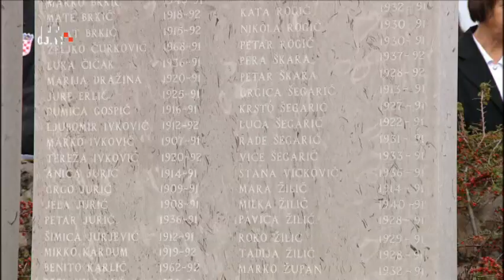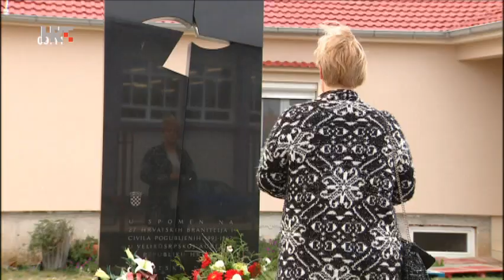Okupirana Škabrnja: ćirilicom je pisalo "Dobro došli u mrtvo selo"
Najtužniji dan u novijoj hrvatskoj povijesti, uz Vukovar obilježava i Škabrnja - malo ravnokotarsko mjesto u kojem je stradalo 96 civila i branitelja. Na komemoraciju u Škabrnju već godinama stižu ljudi iz svih krajeva Hrvatske kako bi se poklonili braniteljima, ali i braniteljicama te pripadnicama saniteta čiji je doprinos u Domovinskom ratu golem.